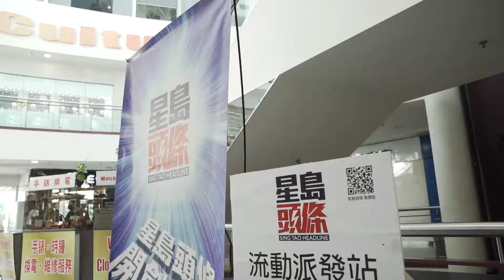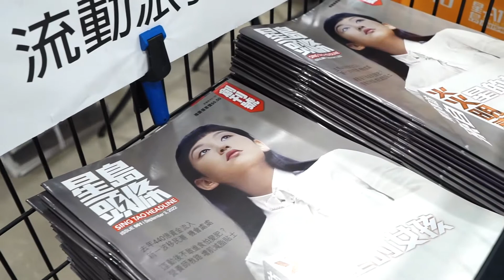"星島頭條"首日創刊發行, 流動派發站當日熱鬧情況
9月3日是"星島頭條"首日創刊發行, 各主要銷售地點一早已經售罄. 為免讀者失望, 我們所以特別安排四個不同的流動派發站, 但千多本"星島頭條"轉眼迅速派發完畢. 多謝各界及讀者支持鼓勵. 感激.